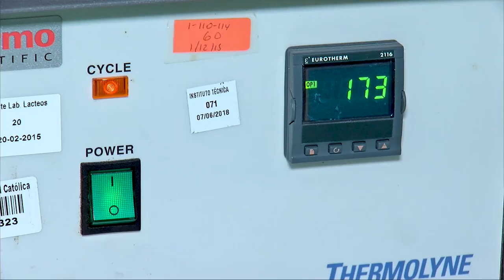MESA DE ANÁLISIS AGRICULTURA | FORMACIÓN AGROINDUSTRIAL UCSG